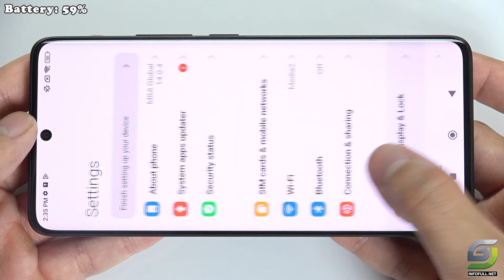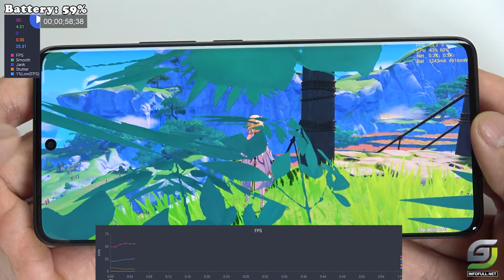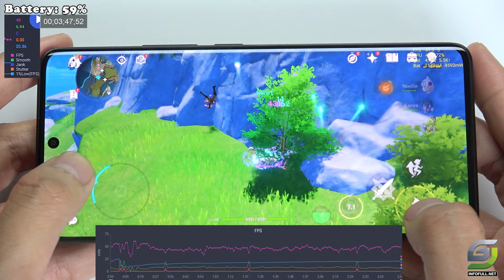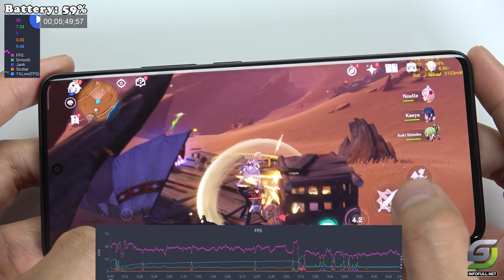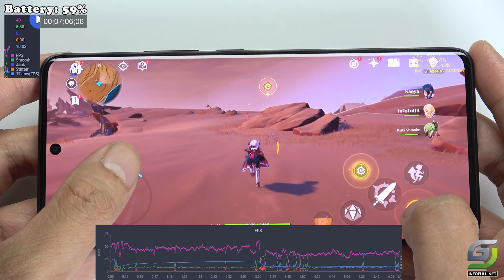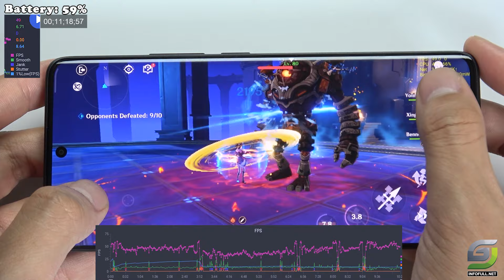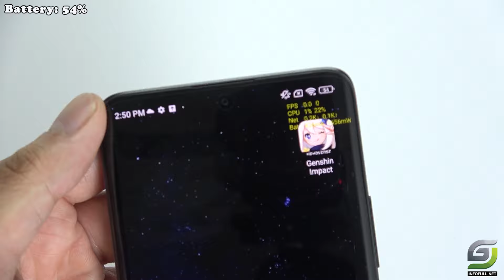Xiaomi Redmi Note 13 Pro Plus test game Genshin Impact Max Graphics | Highest 60 FPS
Redmi Note 13 Pro Plus Spectification
Display: AMOLED 6.67" 1.5K
OS: Android 13
CPU: MediaTek Dimensity 7200 Ultra
RAM: 8 GB
Storage: 256 GB
Battery: 5000 mAh 120 W